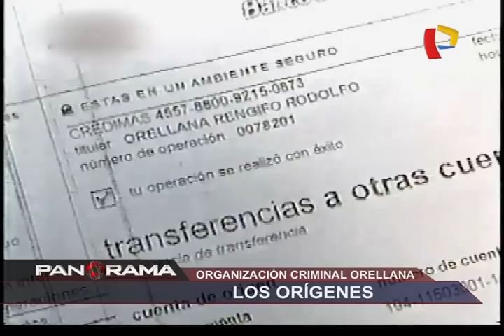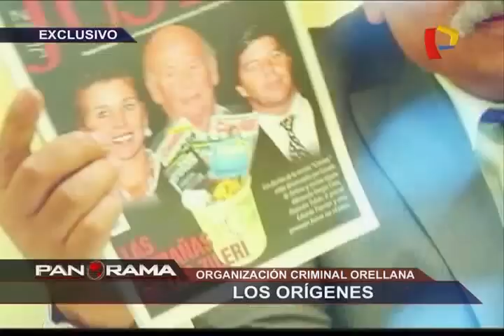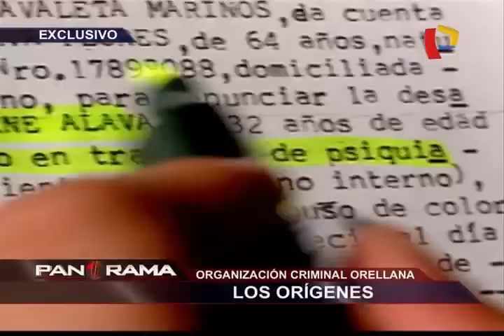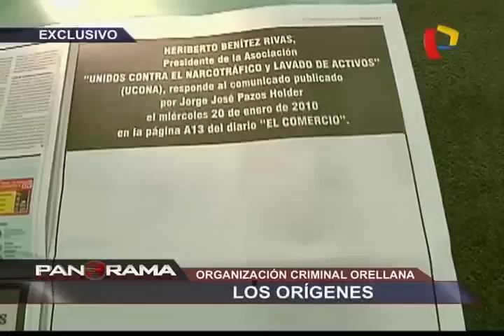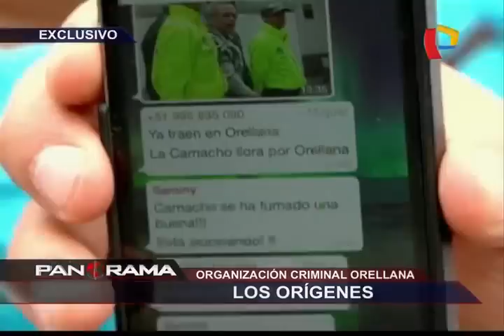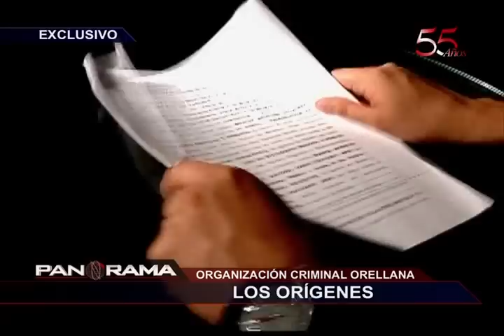Organización criminal Rodolfo Orellana: los orígenes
¿De dónde salió Rodolfo Orellana, como creció y llegó a actuar con total impunidad durante tantos años mientras sus oscuras transacciones iban en aumento?